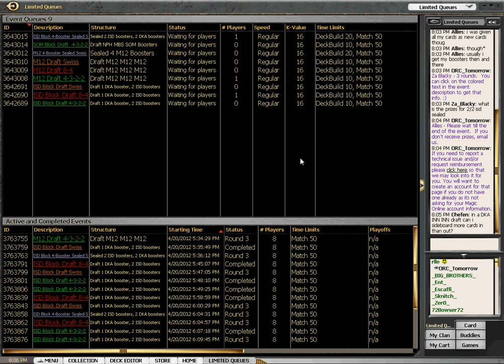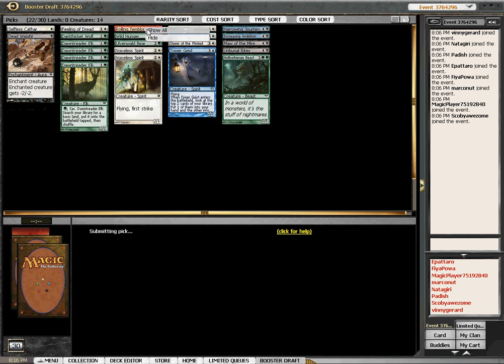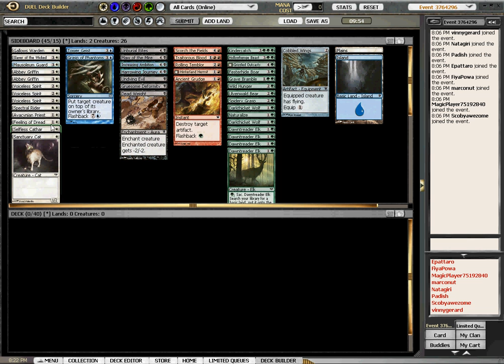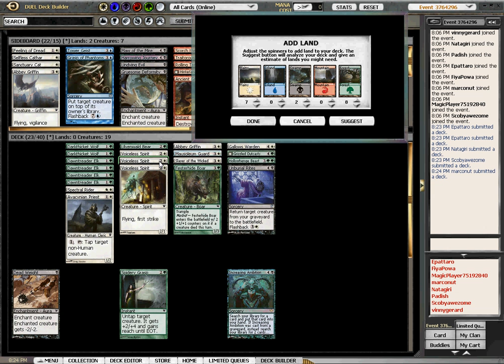DII 4 drafting